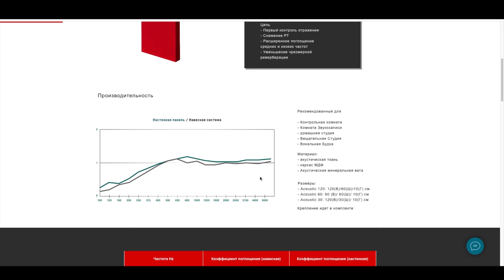Как превратить свою комнату в Домашнюю студию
Как сделать из своей комнаты пригодный space для профессионального звукового контроля?

00:00 Свет в нашей студии
00:30 Проблема плохого мониторинга
01:45 Купи или сделай сам?
02:50 Из чего делают панели?
03:45 В чем недостатки моей комнаты?
04:11 Где расположены мониторы?
04:45 Пирамидки подойдут?
05:21 Ловушки для низких частот
05:54 Места первых отражений
06:22 Не задеть проводку
07:00 Низкие частоты
07:27 Характеристики панелей
08:00 Процесс преображения
09:31 Спасибо за просмотр!